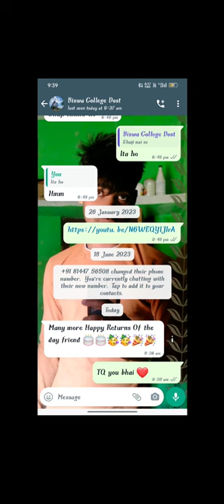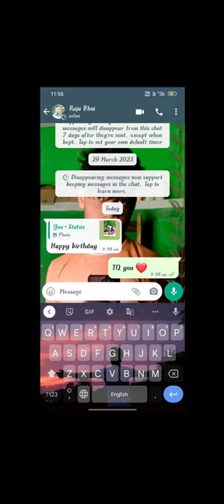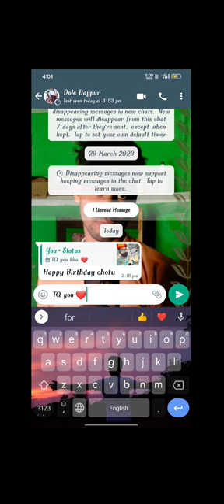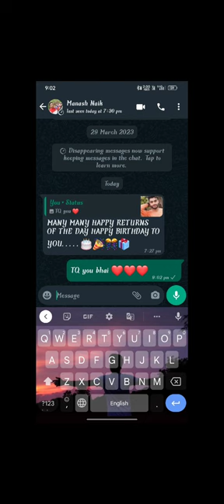my birthday wishes All friends ❤️❤️❤️❤️❤️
8 July 2023 my birthday wishes All friends ❤️❤️❤️❤️❤️